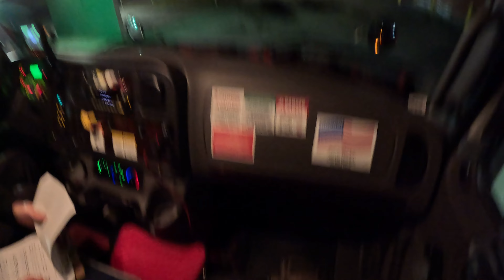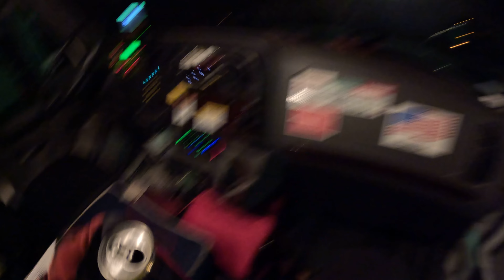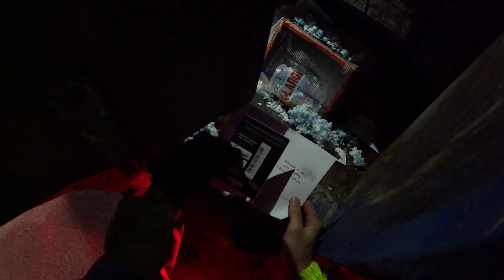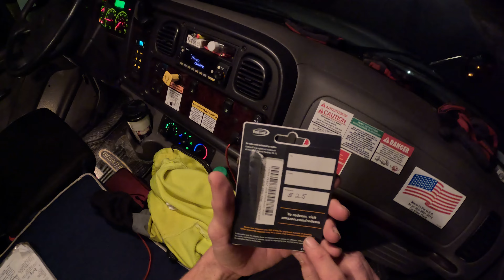Garbage Man Gopro PoV | I SCORED on the Route Today! | Tuesday Garbage Collection Day + Trash Dump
Trash Gods hooked me up! Very rarely do you have a envelope pop out and holler at you right before you are about to run it up! HALLELUJAH!
Few other odd things throughout the day, t'was a great day for slingin' trash!
First bit of video is kind of dark as it was right at the spring forward time change.
The daytime action starts @ 18:23
LOLAGURL SAID HI! @ 23:22
Enjoy the video! We'll see ya on the next one! Peeeace